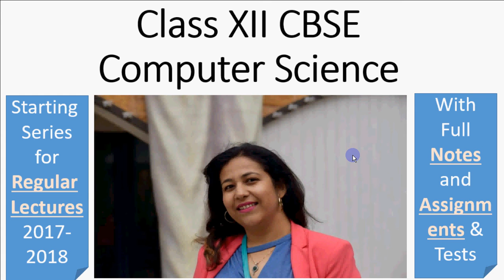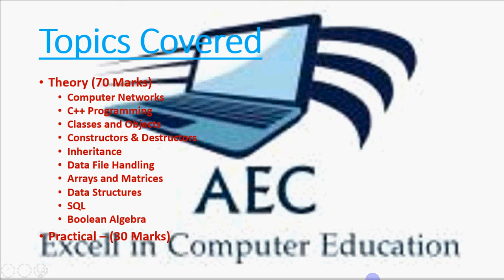Complete lectures for Computer Science Class 12 CBSE Board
Hi all, I am having 12+ years of experience in teaching Computer Science Subject to Class 12 CBSE Board. Have taught many students in Reputed Schools and now starting the video lectures on Youtube to reach maximum people I could. Want students from all over India to benefit from the lectures and notes.  Guarantee 95+ if you follow the lectures regularly and solve the assignments.